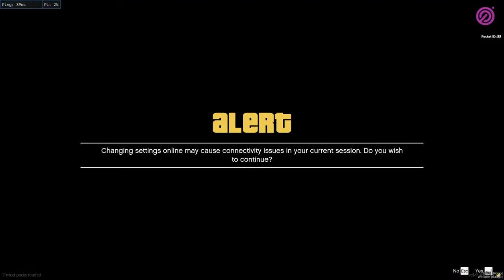Diego Marlowe as a Sheriff (Head of LSCSO)